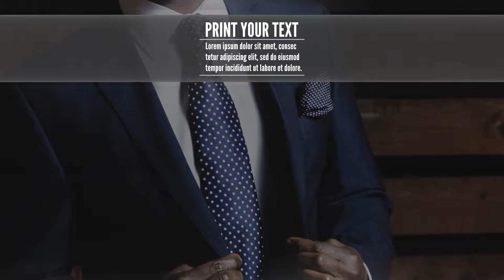Business Talk Slideshow [AEP] #43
Business Talk Slideshow is a simple and creative template for After Effects. This template contains 36 editable text layers, 17 image/video placeholders, 2 logo placeholder and a full color controller. A cool intro or opener to your corporate presentations, business meetings, conferences, commercials, promotions, upcoming events and online marketing videos. Impress your work colleagues with this professional looking and dynamically animated slideshow. No plugins required.